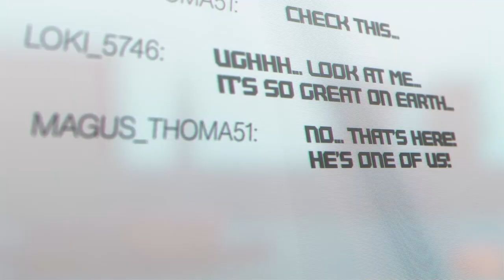IKARO | Tráiler de anuncio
De los galardonados creadores de Powewash Simulator y Velocity, en colaboración con Thunderful, llega IKARO, un rogue lite.